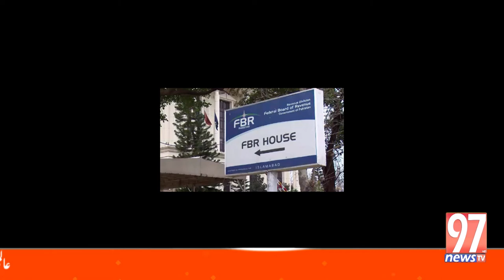Today 9 PM Headlines خاتون کو تھپڑ مارنے والے پی ٹی آئی رہنما کو ادارہ تحفظ خواتین میں عہدہ مل گیا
97 NEWS TV is Pakistan’s first private HD Web Channel. That provides live transmission simultaneously from five cities of Pakistan: Karachi, Lahore and Islamabad.

97 NEWS TV is live news bulletins, incisive political talk shows and a wide range of programs including sports, social issues and infotainment has enabled it to position itself among the top tier news and current affairs channels of Pakistan.